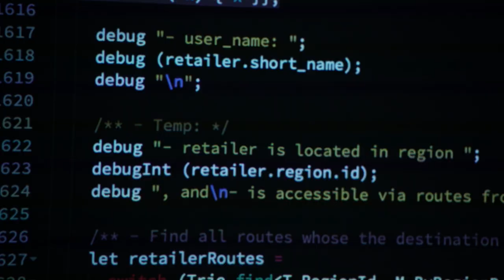DFINITY | Vision for the Future of Software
At DFINITY, our mission is to enable the Internet to host software with superpowers.

At NY Blockchain Week 2019, DFINITY Software Engineer Norton Wang, gives a demo of a fully functioning supply chain dApp running on-chain on the DFINITY Developer Network (aka, Testnet).

Dominic Williams, Founder & Chief Scientist also sat down for a fireside chat with Fortune's Jeff Roberts to discuss his vision for an Internet Computer that can host the next generation of software and services.